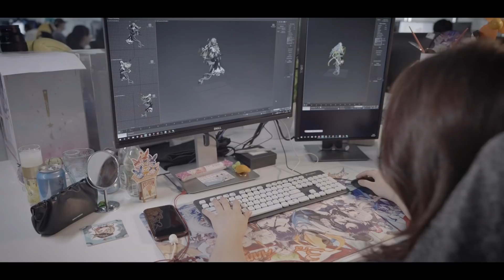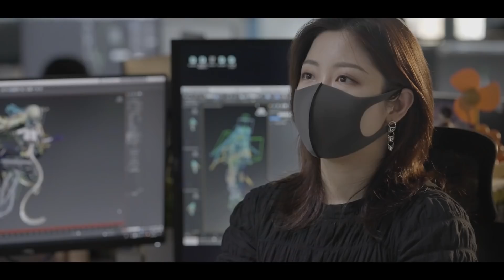★[Infinite Ouroboros] Battlesuit Trailer★ - Honkai Impact 3rd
Honkai Impact 3rd: New S-ranker [Infinite Ouroboros] Trailer Released

"Her eyes had witnessed the coming of Honkai time and time again. On the path of evolution, she would sacrifice anything to seek the truth."

S-rank battlesuit [Infinite Ouroboros] will be playable in v5.2! Watch this video to learn her fundamentals!